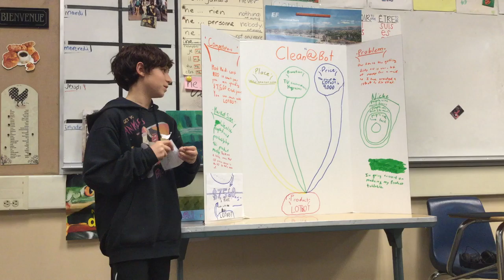Alonzo - Milpitas - StartupK12